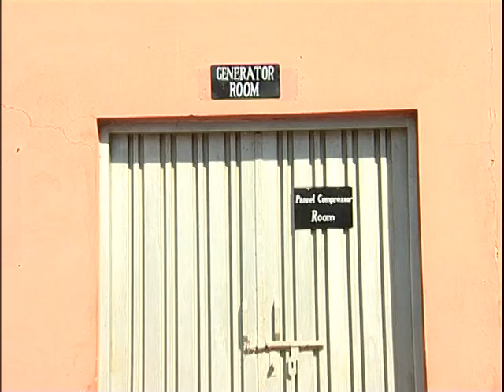BBN ENERGY LPG STORAGE, MARKETING AND CYLINDER FILLING IN PAKISTAN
BBN ENERGY PVT LTD IS A CORPORATION DEALING IN LPG (LIQUID PETROLEOM GAS). THE COMPANY BOOSTS ONE OF THE LARGEST STORAGE FACILITIES IN URBAN LAHORE.